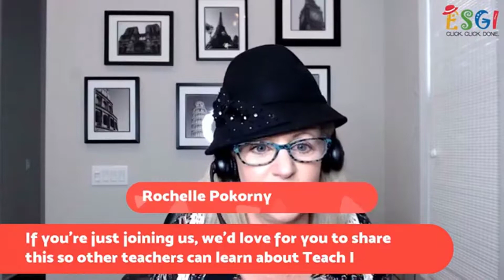ESGI Hat Chat with Kim Adsit of Kindergals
Hat Chat with Rochelle and guest Kim Adsit from The KinderGals! Come join us for some laughs, tips, and fun!